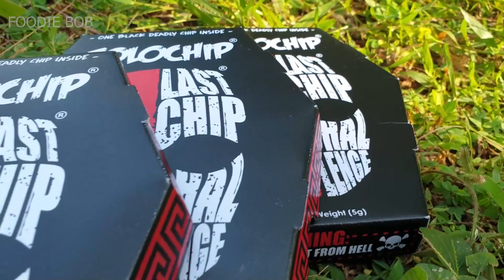JOLOCHIP😂 EATING CHALLENGE WORLD’S HOTTEST🤣 CHIP| FOODIE BOB😇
WE GOT A DARE FROM GAMING WITH LIJO TO TRY JOLOCHIP CHALLENGE